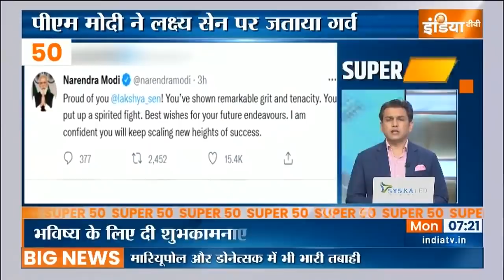देश-विदेश की 50 बड़ी खबरें | Super 50 | Top 50 Headlines of the Day | March 21, 2022